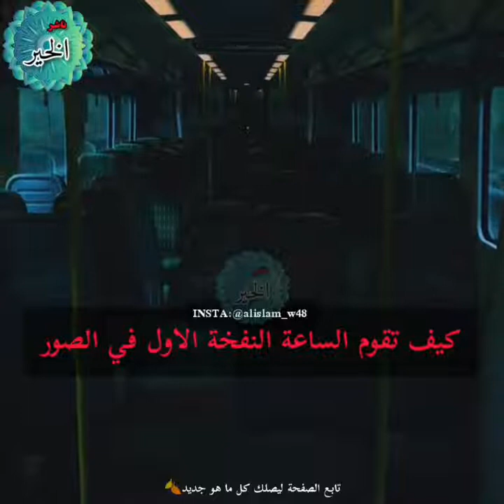مقطع يحبس الانفاس .. كيف تقوم الساعة 😱😭😨😨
# لا_إله_إلا_أنت_سبحانك إني كنت من الظالمين .